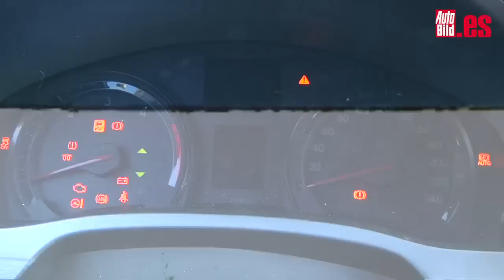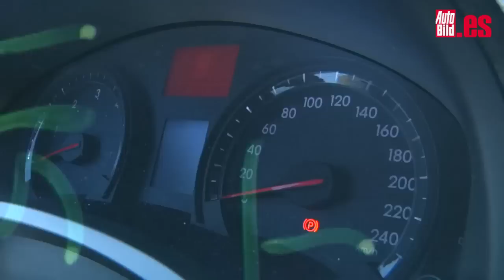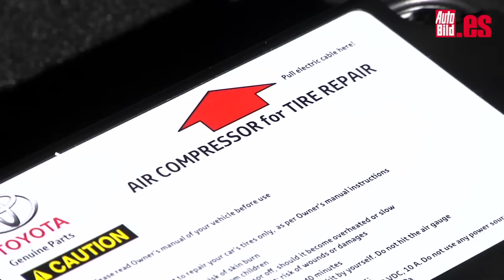¿Conoces tu coche? Esto es lo más importante que debes tener en cuenta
En muchas ocasiones nos ponemos al volante de nuestro propio coche y hay luces del salpicadero o testigos que no sabemos qué indican ni que nos están queriendo decir. ¿Sabemos que presión deben llevar los neumáticos? ¿Cómo cambiar una bolbilla? ¿Una rueda? ¿Tiene contral de tracción o de estabilidad?